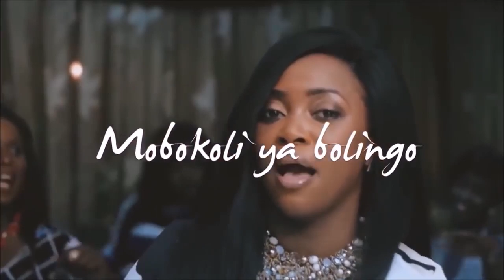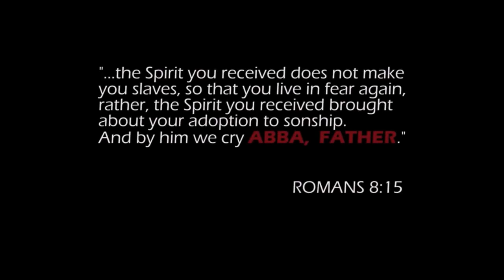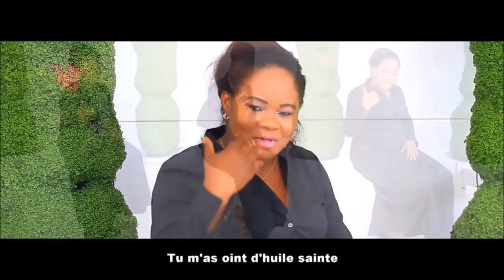RUMBAS CONGOLAISE GOSPEL MUSIC